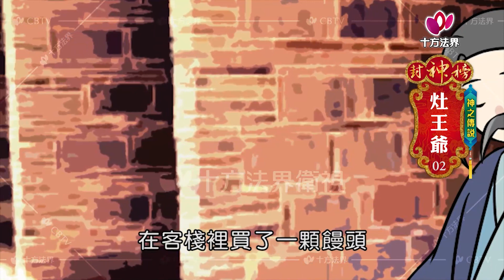封神榜 神之傳說 灶王爺 第002集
封神榜 神之傳說 灶王爺